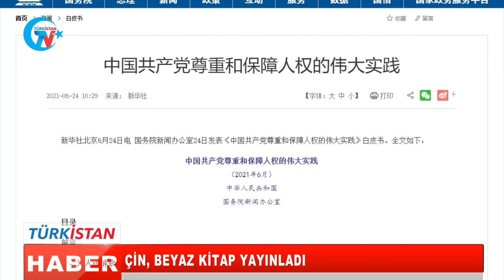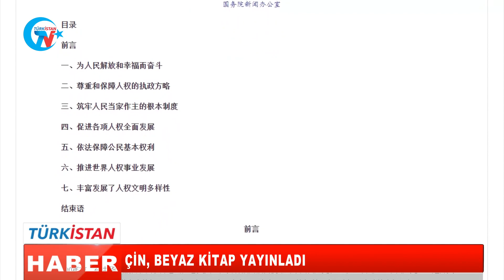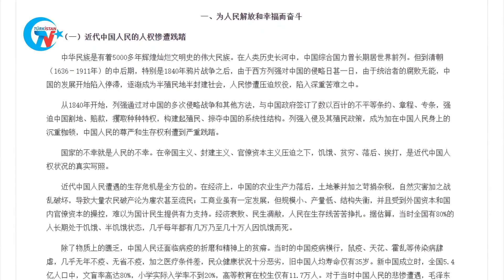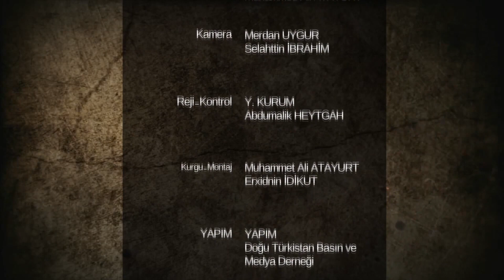GÜNÜN HABERİ: ALMAN PARLAMENTOSU SOYKIRIMI TANIDI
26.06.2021 Doğu Türkistan Haber Bülteni.

YouTube Kanalımız: Türkistan TV
Facebook Sayfamız: Türkistan TV